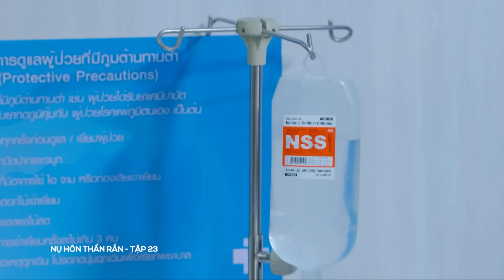Nụ Hôn Nữ Thần Rắn tập 22 | Phim Thái Lan hay nhất On Echannel